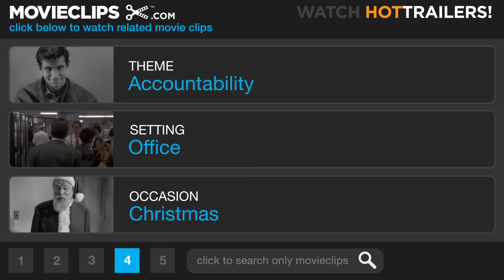Very Bad Santa - Trading Places (7/10) Movie CLIP (1983) HD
CLIP DESCRIPTION:
A crazed, gun-toting Louis (Dan Aykroyd) tries to frame Billy (Eddie Murphy) at the company holiday party.

FILM DESCRIPTION:
The "nature-nurture" theory that motivated so many Three Stooges comedies is the basis of John Landis's hit comedy. The fabulously wealthy but morally bankrupt Duke brothers (Ralph Bellamy and Don Ameche) make a one-dollar bet over heredity vs. environment. Curious as to what might happen if different lifestyles were reversed, they arrange for impoverished street hustler Billy Ray Valentine (Eddie Murphy) to be placed in the lap of luxury and trained for a cushy career in commodities brokerage. Simultaneously, they set about to reduce aristocratic yuppie Louis Winthorpe III (Dan Aykroyd to poverty and disgrace, hiring a prostitute (Jamie Lee Curtis) to hasten his downfall. When Billy Ray figures out that the brothers intend to dump him back on the streets once their experiment is complete, he seeks out Winthorpe, and together the pauper-turned-prince and prince-turned-pauper plot an uproarious revenge. With the good-hearted prostitute and Winthorpe's faithful butler (Denholm Elliott) as their accomplices, they set about to hit the brothers where it really hurts: in the pocketbook.

CREDITS:
Cast: Don Ameche, Dan Aykroyd, Ralph Bellamy, Eddie Murphy
Director: John Landis
Producers: George Folsey Jr., Aaron Russo, Irwin Russo, Sam Williams
Screenwriters: Timothy Harris, Herschel Weingrod